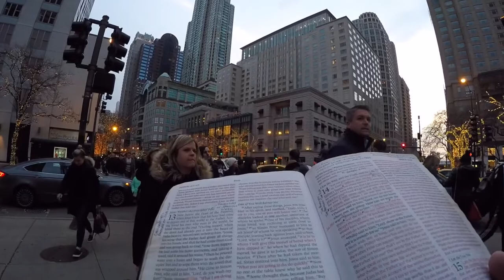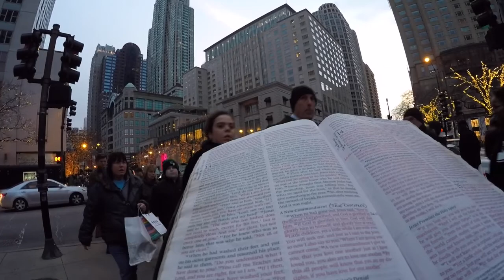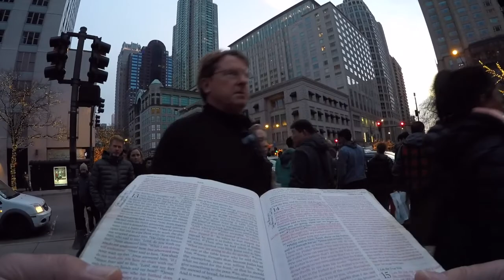Chicago: Public Reading of John 13-15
While ministering in downtown Chicago, I read John 13-15, which I followed with a short gospel presentation.